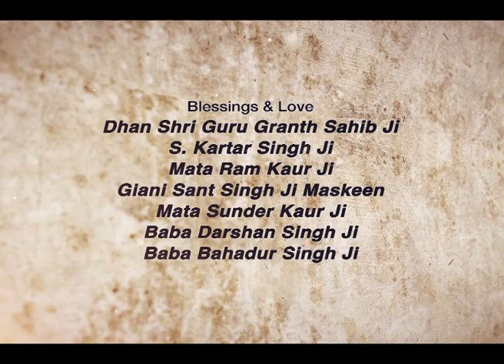Maya Ki Hai ~ ਮਾਇਆ ਕੀ ਹੈ | Giani Sant Singh Ji Maskeen Katha | Full HD Video | Gyan Da Sagar